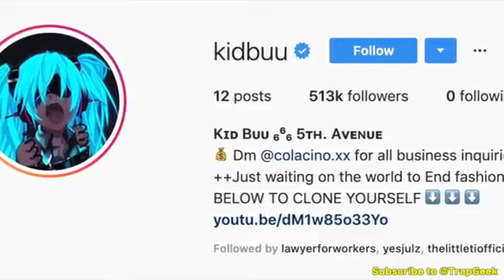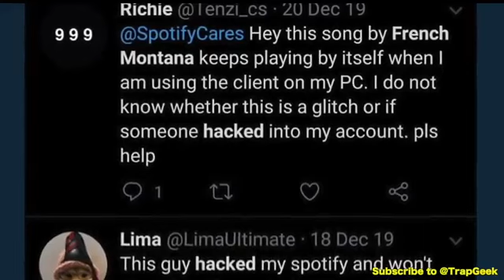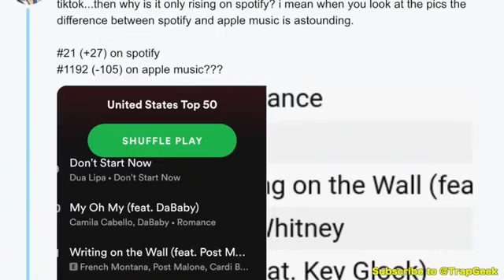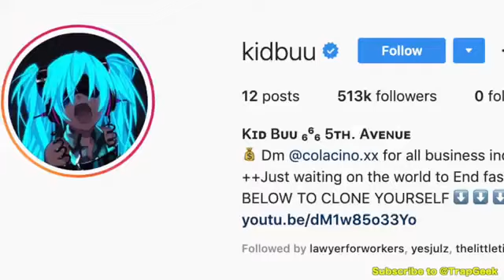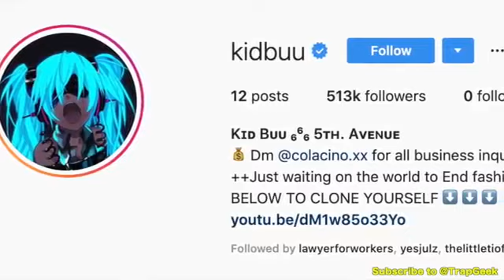How Superstars Fake Their Followers and Streams - Video From - Trap Geek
Original Video
fake streams,
fake streams michael k williams,
fake streams spotify,
fake streams vice,
fake streams black market,
6ix9ine fake streams,
g eazy fake streams,
rappers fake streams,
how to spot fake streams on spotify,
adin ross fake streams,
dj akademiks fake streams,
fortnite fake streams,
fake asmr stream,
fake live stream app,
fake among us streams,
fake streams black market with michael k williams,
fake live stream by ankit awasthi,
black market fake streams,
black market michael k fake streams,
babastreams face,
fake stream chat,
fake stream chat simulator,
fake charity stream,
jasonr fake stream crash,
fake live stream chat generator,
fake stream discord,
fake stream deck,
fake dynamo stream,
fake eystreem,
fake eli stream,
fake fortnite event streams,
fortnite fake live event streams,
fake elon musk streams,
fake elon musk live stream,
fake fortnite streams,
fake fringe stream,
fake live stream facebook,
fler fake streams,
fake fortnite live streams,
flamingo fake robux streams,
fake free robux streams,
fake girl stream,
fake game stream,
fake stream chat generator,
fake gamer girl streams,
the game fake streams,
fake halo stream,
how to fake streams on spotify,
how rappers fake streams,
how to fake streams,
fake ipl streaming,
fake jonathan stream,
fake live stream kaise kare,
michael k williams fake streams,
fake live streams,
fake live stream tiktok,
fake livestream chat,
fake loco stream,
fake live stream prank,
fake loco stream mavi,
fake life stream,
fake live stream viewers,
fake loco stream sid,
fake life streaming today,
tiktok fake live streams,
fake robux live streams,
fake stream mavi,
fake music streams,
fake myth stream sniper,
faked my stream,
fake streaming numbers,
fake stream prank,
fake pubg stream,
fake streams quartet,
fake streams quackity,
fake streams quantum,
fake robux streams,
fake streaming status discord,
fake stream sounds,
fake speed stream,
spotify fake streams,
travis scott fake streams,
fake screaming tiktok,
vice fake streams,
the weeknd fake streams,
fake streams xbox,
fake streams xxl,
fake streams xbox series s,
fake streams xbox series x,
fake live stream youtube,
fake streams zoom,
fake streams zara,
fake streams 0 views,
fake streams 01,
fake streams 1 hour,
fake streams 10 hours,
fake streams 123 go,
fake streams 101,
fake streams 100,
fake streams 2018,
fake streams 229,
fake streams 2022,
fake streams 2k,
fake streams 3ds,
fake streams 360,
fake streams 4k,
fake streams 5k,
fake streams 5 minute crafts,
fake streams 7ds,
fake streams 8 ball pool,
fake streams 8d